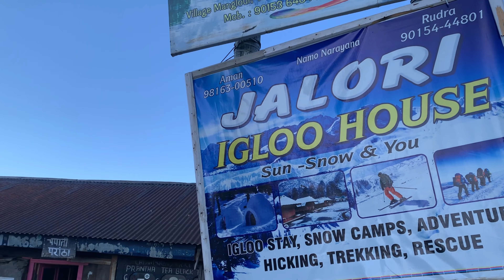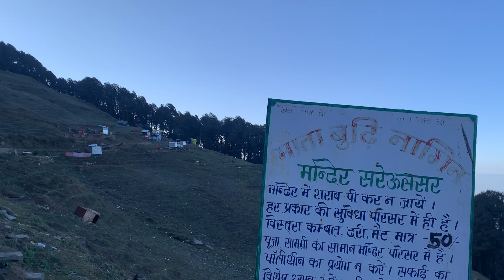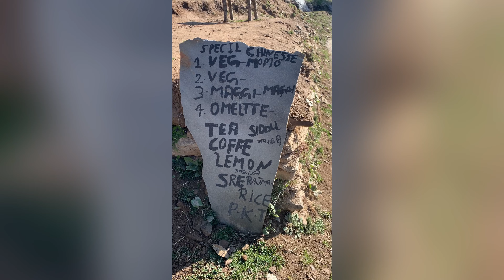Sarolsar Lake | Kullu | Sirajan | Disha | Dikshit Sharma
A beautiful lake called Sarolsar lake, a place of mata Budhi Naagin, which is placed in kullu district of Himachal Pradesh.